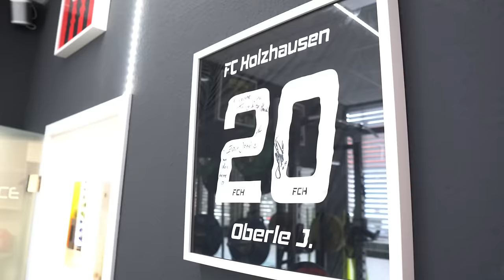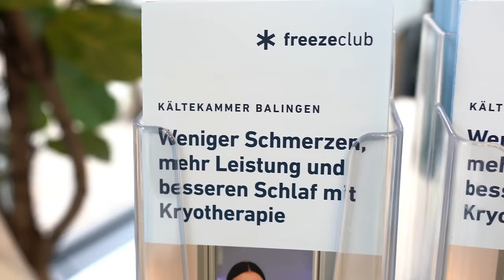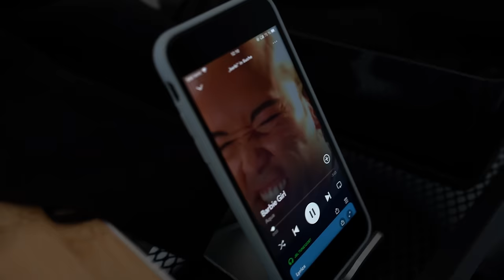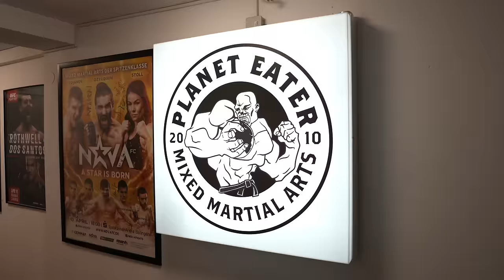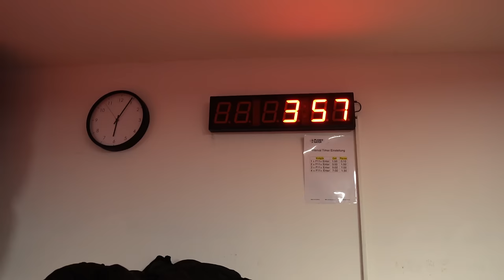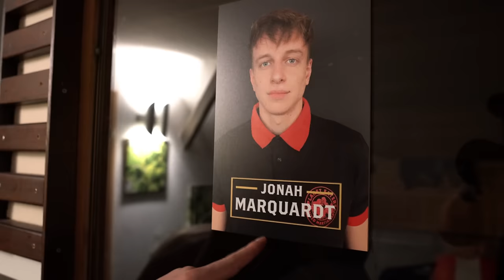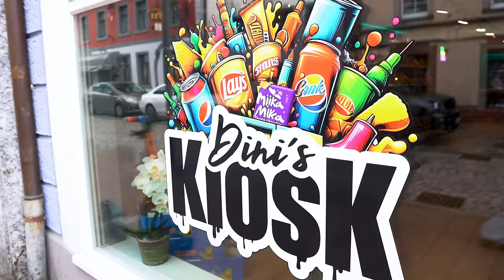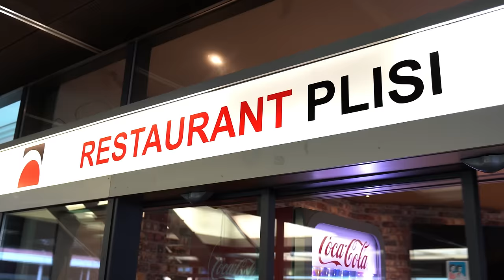Mein erstes Video! Sparring, Lifestyle... l Arijan Topallaj